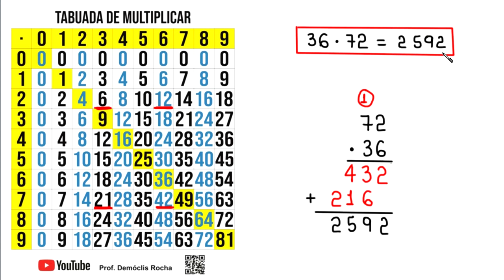MULTIPLICAÇÃO: 36 vezes 72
uma multiplicação: 36 vezes 72.

Fortaleza - CE
60840974

Sony Vegas

Atube Catcher

MICROFONES

Lapela Sony: ECMCS3